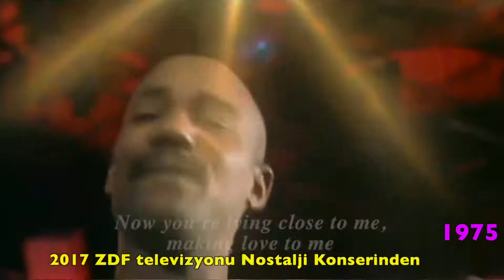Hot Chocolate You Sexy Thing 1975 30 08 2019